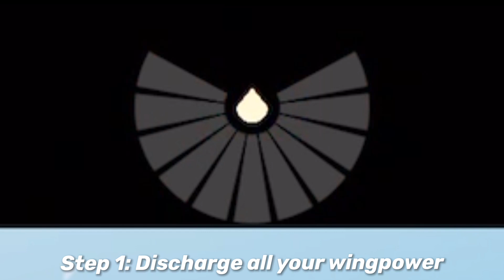Seasonal Candles + Daily Quest in Daylight Prairie | sky children of the light | Noob Mode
In this video, I will take you to all four daily quests and Seasonal wax of today in the Daylight Prairie
Today's Quests
Relive Double five catcher spirit memory
Use a expression near a friend
Collect Green Light
Recharge your light from a jellyfish
Sky children of the light ios/android walkthrough gameplay
Noob Mode